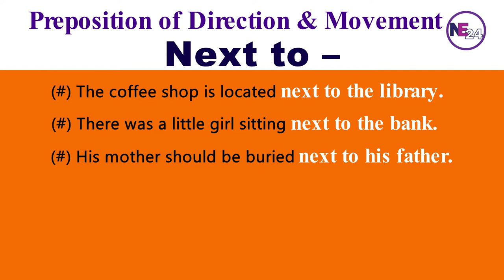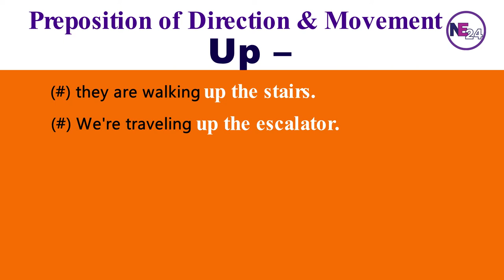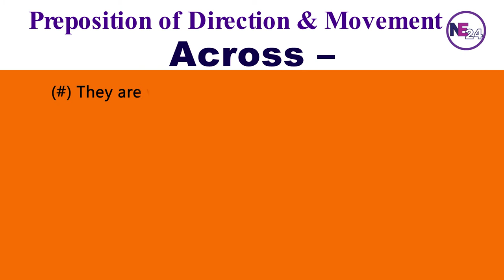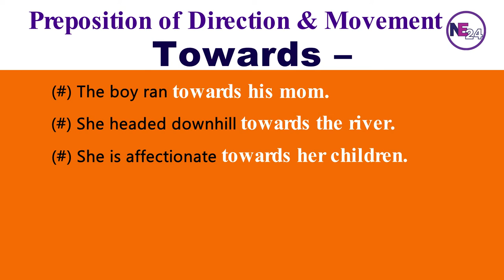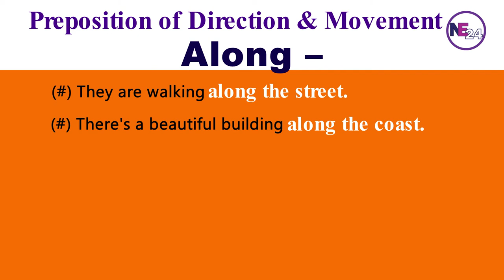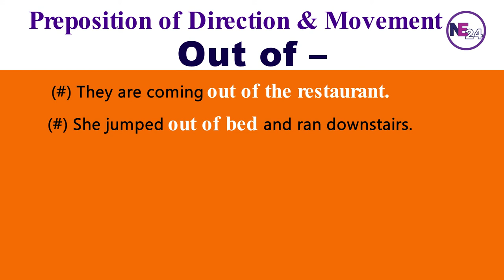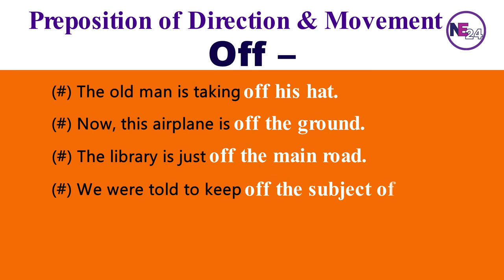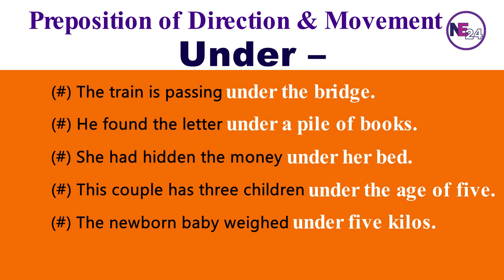Prepositions of Direction and Movement in English with Examples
There are some common prepositions that are often used to express directions and movements in English.
In this video lesson, you will learn how to use prepositions in relation to direction and movement.

A preposition is a word or set of words that indicate the relationship between a noun or pronoun and other parts of the sentence.
Prepositions are also called connecting words.

there are several important rules for prepositions to remember. Here are some useful examples of prepositions of direction and movement.

if you want to develop your skill in prepositions of direction and movement this video lesson is useful for you